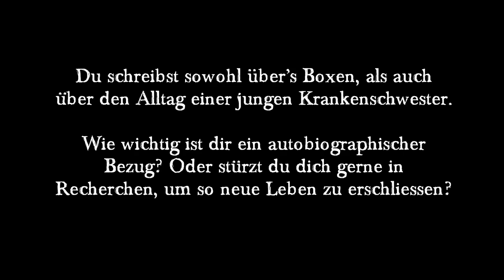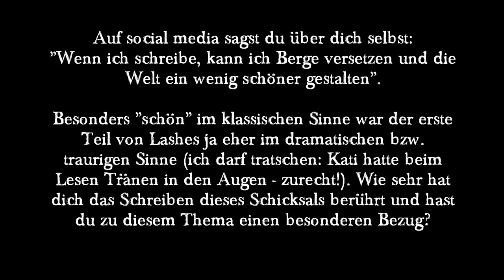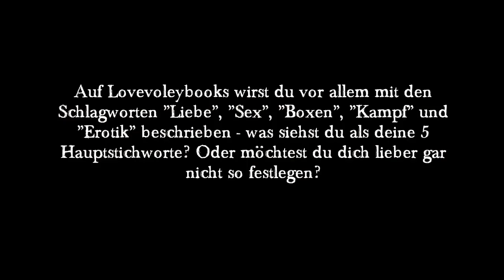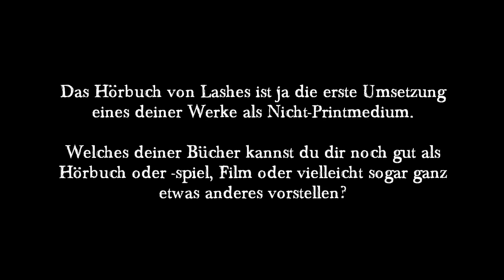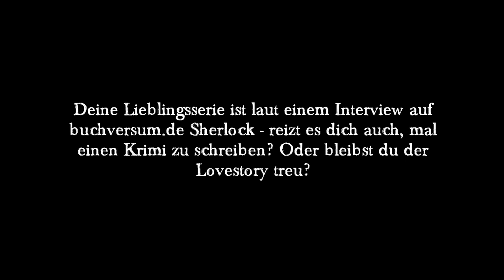Die großes LASHES-Release Party – Katis Fright Day: Livestream vom 15.12.2019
Lashes als Buch
Freitag ab 20.00 Uhr: Katis Fright Day
Sonntag ab 17.00 Uhr: Katis Almtagebuch
Mittwochs ab 19.00 Uhr: Crime Time mit Kati

Mehr von Kati:

😍 Neuer Merch!!